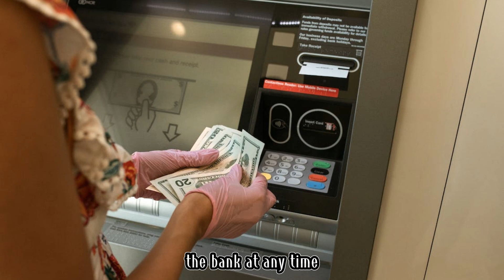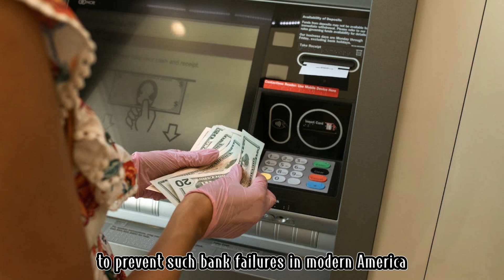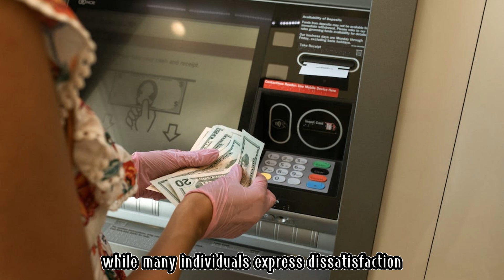Understanding of how banks work in 3 minutes.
This is a video where I talk about personal finance. It will definitely be beneficial for your future.